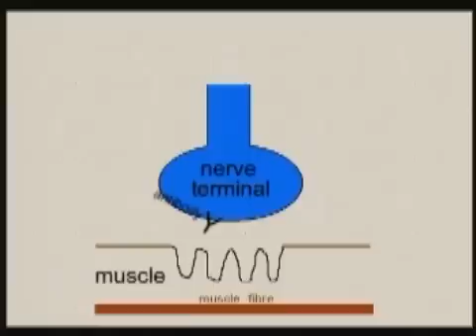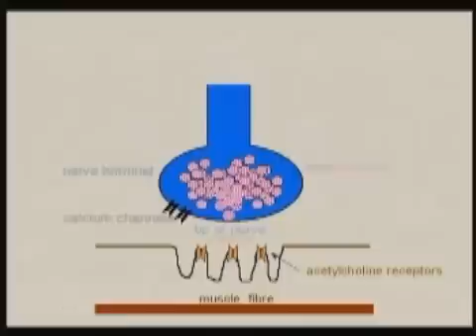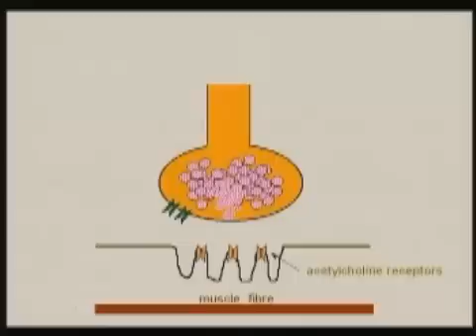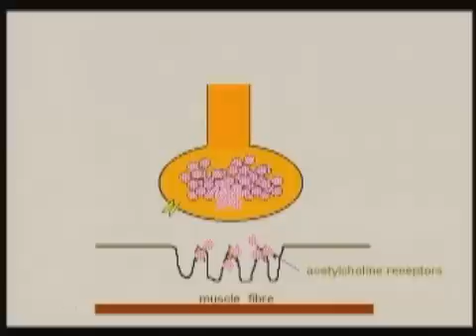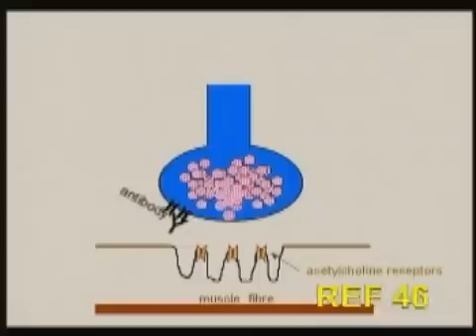Lambert Eaton Myasthenic Syndrome (LEMS) Part 1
Lambert Eaton Myasthenic Syndrome (LEMS) is an autoimmune neuromuscular disorder affecting the presynaptic neuromuscular junction.